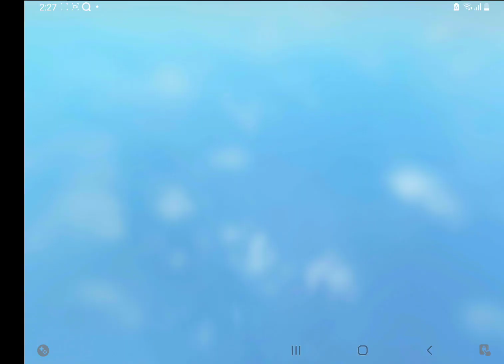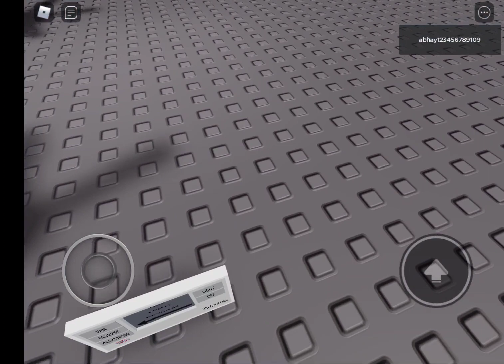Wobbly ceiling fan land Abhay